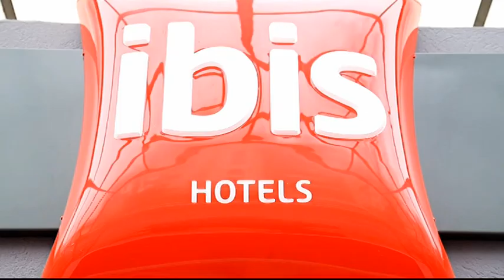Mariage Religieux De Santos Kayala & Mimi Elonga A Lyon